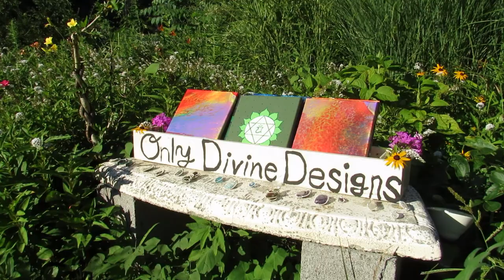Acrylic Pour Painting Sand Dollars!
~ Hello everybody & welcome to another acrylic pouring video! This video is a 'Tribute to Summer' as seasons are soon to transition, the shells/sand dollars are to enjoy as we embrace the last couple weeks of a wonderful season!

~ In this acrylic pouring video I create acrylic poured sand dollars! ~ These sand dollar paintings are made with the typical acrylic pouring ingredients - acrylic paint, floetrol, dimethicone based oil/silicone oil, & a tiny bit of filtered water! Whether you have never made an acrylic pour before & are looking for tips/tricks... or are a well seasoned acrylic pouring artist seeking inspiration, this video is here to help!

~ Wishing everyone tons of healthfulness & prosperity as always!

~ Let me know what you think of the outcome! :)